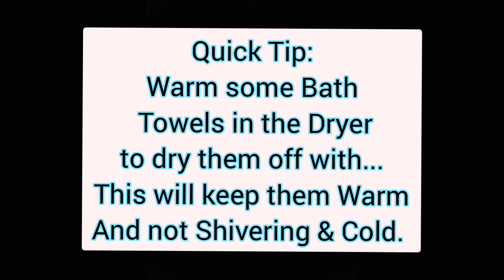Dog Bath Time | The Dog Series 🐶🐕‍🦺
Hello Everyone!
In this Video I will show you how I take My pup a bath.
The more I do the better she gets.
She done so good today with her bath.
She don't like the blow dryer at all.
So I always let her air dry now.
I like to warm up her towels I dry her with in the dryer.
This is good so she won't shiver and be to cold.
She loves it.

Be Blessed.